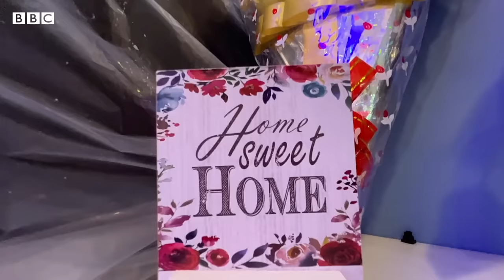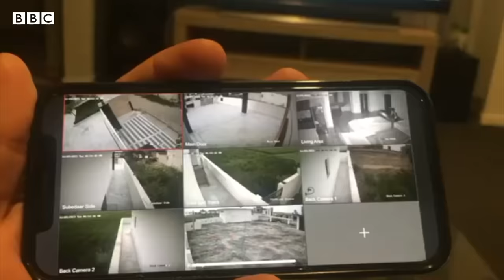Punjab ਦੇ NRI's ਦੀਆਂ ਕੋਠੀਆਂ ਸਾਂਭਦੇ ਨੌਜਵਾਨਾਂ ਦੀ ਕਹਾਣੀ | 𝐁𝐁𝐂 𝐏𝐔𝐍𝐉𝐀𝐁𝐈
ਦੋ ਨੌਜਵਾਨਾਂ ਨੇ ਪਰਵਾਸੀ ਪੰਜਾਬੀਆਂ ਦੇ ਘਰਾਂ ਨੂੰ ਸਾਂਭਣ ਦਾ ਵਿਲੱਖਣ ਕਾਰੋਬਾਰ ਸ਼ੁਰੂ ਕੀਤਾ। ਉਨ੍ਹਾਂ ਨੇ ਵਿਦੇਸ਼ ਗਏ ਪਰਵਾਸੀਆਂ ਦੇ ਘਰਾਂ ਦੀ ਸਾਂਭ-ਸੰਭਾਲ ਲਈ ਇੱਕ ਮਾਡਲ ਤਿਆਰ ਕੀਤਾ। ਨਵਾਂਸ਼ਹਿਰ ਦੇ ਹਰਪ੍ਰੀਤ ਸਿੰਘ ਰੱਕੜ ਅਤੇ ਸੁਖਵੀਰ ਸਿੰਘ ਨੇ ਲਗਭਗ ਡੇਢ ਸਾਲ ਪਹਿਲਾਂ ਇਸ ਕੰਮ ਨੂੰ ਸ਼ੁਰੂ ਕੀਤਾ ਸੀ ਤੇ ਇਸ ਵੇਲੇ ਉਹ ਕਰੀਬ 50 ਪਰਵਾਸੀਆਂ ਦੇ ਘਰਾਂ ਦੀ ਦੇਖਭਾਲ ਦਾ ਕੰਮ ਕਰ ਰਹੇ ਹਨ।
(ਰਿਪੋਰਟ - ਗਗਨਦੀਪ ਸਿੰਘ ਜੱਸੋਵਾਲ,  ਐਡਿਟ - ਗੁਲਸ਼ਨ ਕੁਮਾਰ)